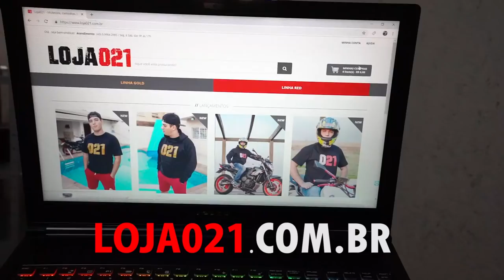ME DEI MAL TENTANDO FAZER DRIFT COM A Z4